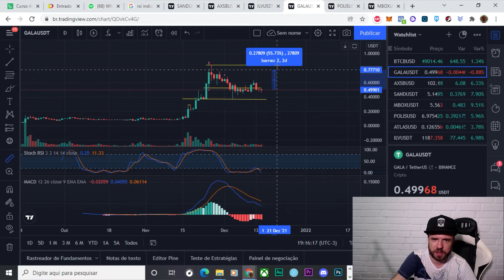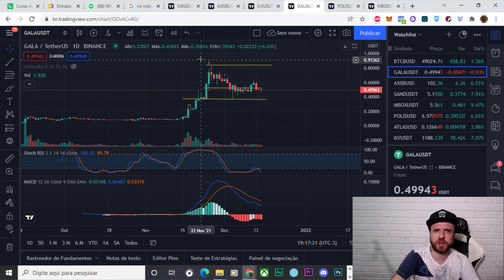GALA (Gala Games) - Análise do dia, 15/12/2021!